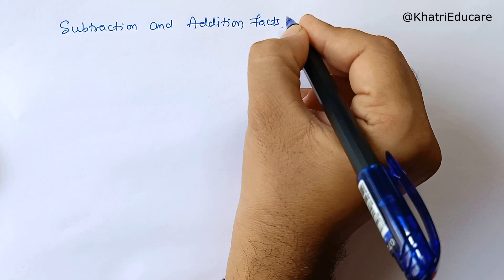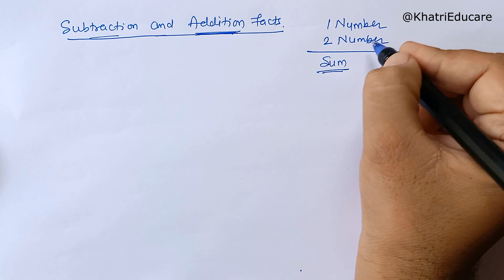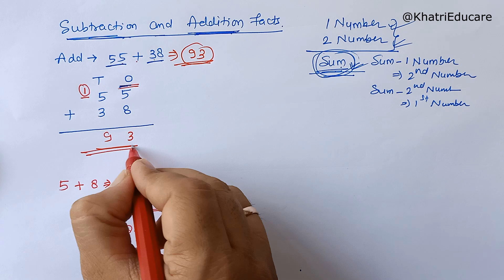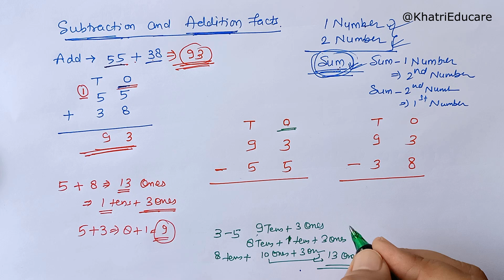Addition Subtraction - 2 digit n 3 digit number -Addition Subtraction Facts - Class 2 - maths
Addition and Subtraction - 2 digit and 3 digit number -Addition Subtraction Facts - Class 2 - Chapter 6 - maths